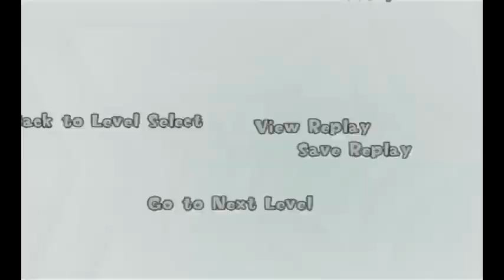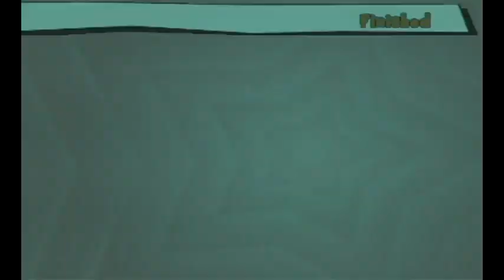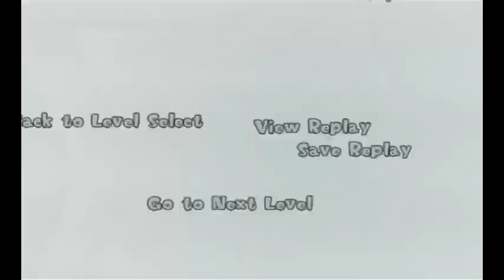Mercury Meltdown Revolution Ep. 6 Labyrinth of coveyor belts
More Mercury! Now with conveyors! This is turning into a very confusing and rather difficult game to play.